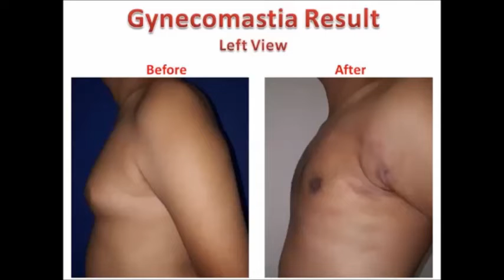Hindi Review Gynecomastia,Treatment, Surgery at for Elegance Clinic ,Surat,Gujarat, Dr.Ashutosh Shah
Patients from Surat, Ahmedabad, Vdodara, Gujarat, Jaipur, Ajmer, Udaipur, Rajasthan, Nasik, Vashi, Maharashtra for Gynecomastia Surgery. Gynecomastia is the enlargement of the male breast tissue. It is common in men and boys at various stages of development and in combination with boundary medical conditions. True abnormally refers to enlarged organ tissue rather than fat (adipose) tissue. The presence of fat tissue that appears in the breast is thought to be pseudo-gynecomastia.